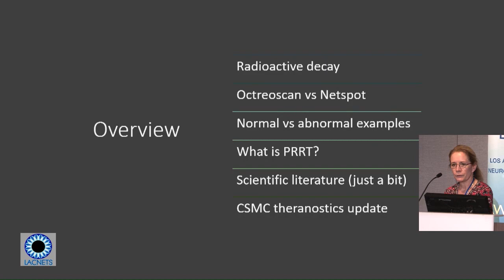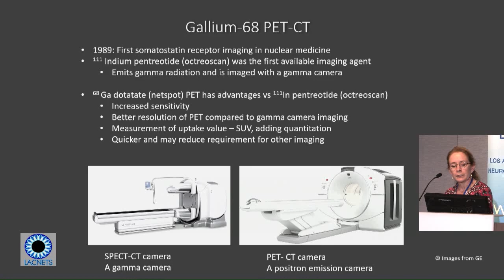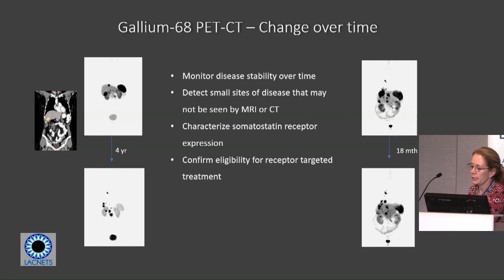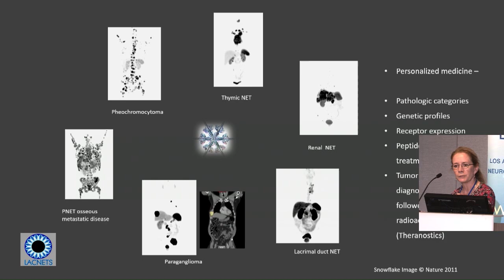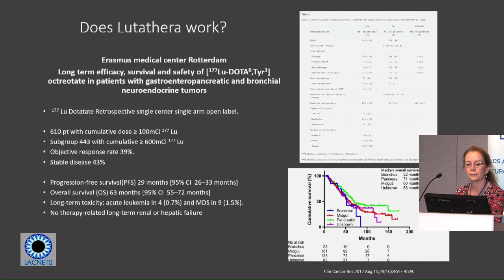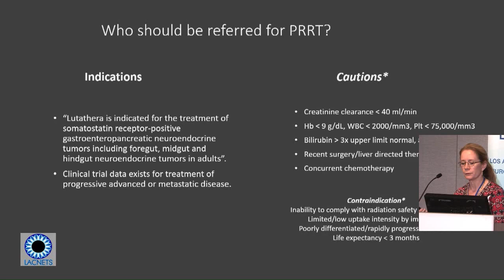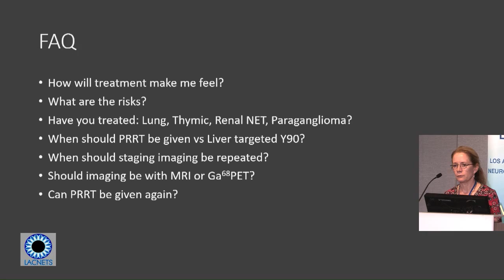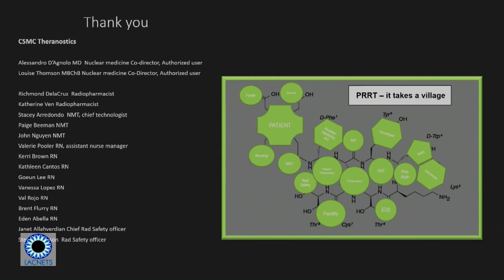Nuclear Medicine Imaging & PRRT: Louise Thomson, MD - 2019 LA NET Conf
Nuclear Medicine Imaging & PRRT: Louise Thomson, MD

Louise E. Thomson, MD
Nuclear Medicine, Cedars-Sinai Medical Center

2019 Annual Los Angeles NET Patient Education Conference
Saturday, June 8th